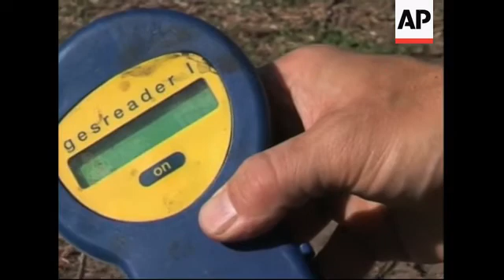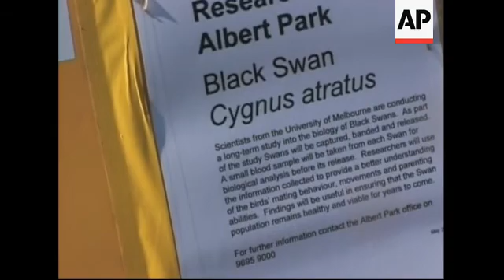Australia's black swan are no longer the symbol of fidelity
(17 Sep 2007) AUS  SWANS
SOURCE: AP TELEVISION NEWS
RESTRICTIONS: TECHNOLOGY CLIENTS ONLY
LENGTH: 5.13

Melbourne -  August 2007
1. Various of black swans on lake
3. Swan being weighed, pan to Dr Raoul Mulder
4. Various of swan with cygnets
5. SOUNDBITE ( English ): Dr Raoul Mulder, Zoologist, University of Melbourne:
"Some females in the population are perfectly faithful to their partners, other females may have as many as three different fathers for their cygnets."
6. Various of swan and cygnets in Albert Park
7. Close of cygnets in grass
8. Dr Mulder examines swan
9. Swans and cygnets on lake
10. SOUNDBITE (English): Dr Raoul Mulder, Zoologist, University of Melbourne:
"The female has to sneak because if she doesn't sneak the male becomes aware of the fact he's been cuckolded and he might retaliate. In some species, the males withhold care for example so male swans play a very important part in incubation, they do about half of all the warming of the eggs, so a male that's cuckolded might decide to contribute less or leave more of the burden of incubation to the female."
11. Various of Dr Mulder examines data reader
12. Swan's face on measuring device
13. SOUNDBITE (English): Dr Raoul Mulder, Zoologist, University of Melbourne:
"What we're trying to find out is what's in it for both of the birds that participate. Now for males its pretty easy to see, they pass on their genes and they father a lot more off-spring. For females given there are risks and potential costs involved it's less clear what they'd get out of this, but we think one possibility is they might get better quality genes for their off-spring."
14. Swan and cygnets on grass
15. Pan from Dr Mulder to hands gluing microchip on to swan
16. Close of  swan's face
17. Close data reader
18. Dr Mulder writing down data
19. SOUNDBITE ( English ): Dr Raoul Mulder, Zoologist, University of Melbourne:
"And the idea is that these microreaders have antennae, they sit on the female's back, and when a male comes very close to a female, so close in fact that they have to be copulating, the reader detects the male's identity and records his copulation. So what we do is we fit these readers onto female swans, they carry them for about a month or two before they start laying their eggs, and once a female's laid a clutch we re-capture her, we take off the unit, we spit out a month's worth of information and we see then all the different times that she's mated with a male and which male she's mated with."
20. UPSOUND ( English ): Dr Raoul Mulder, Zoologist, University of Melbourne:
"(Swan Squeaks) What I'm going to do now is measure the length of the head and bill."
21. Various of Dr Mulder's hands measuring the swan.
22. SOUNDBITE ( English ): Dr Raoul Mulder, Zoologist, University of Melbourne:
"And so what we can do in the study is look at females that have been involved in matings with other males and compare some of the traits that their partner male carries, how large he is, how many curled wing feathers he has, how well adorned he is, with a male that she's selected outside of the male pair bond."
23. Dr Mulder releases swan into lake
24. Pair of swans on lake
25. SOUNDBITE ( English ): Dr Raoul Mulder, Zoologist, University of Melbourne:
26. Information notice about research study
27. Pan from cygnets up to swan
LEAD IN
The mating habits of black swans have come under scrutiny from researchers at the University of Melbourne in Australia.
The native Australian birds have long been seen as a symbol of fidelity, taking one partner and forming a relationship for life.